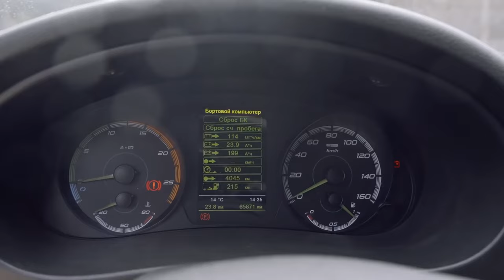Des tests de karting avec un moteur de type "Slavianka" et d'autres nouvelles par Andrey LOBOV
Le directeur de la société de production "Ressource" Andrey LOBOV a parlé des nouvelles liées aux véhicules utilisant la technologie "Slavianka" et a résumé les résultats du printemps dans les principaux domaines de son activité.

Regardez la vidéo pour découvrir :

• le déroulement des derniers tests de karting électrique avec un moteur de type "Slavianka" sur le kartodrome ouvert de Toula,
• le véhicule qui a le plus impressionné les investisseurs du Vietnam qui ont testé les engins à Obninsk,
• l’avancement des travaux de modernisation des bateaux en Indonésie et en Macédoine du Nord
• ainsi que d'autres nouvelles.

La société de production "Ressource" est engagée dans la modernisation de véhicules, en y installant des moteurs électriques avec des bobinages combinés "Slavianka", qui sont produits sous licence par la société AS&PP Technology Weihai de Viktor ARESTOV. Grâce à cette activité, des représentants des milieux d'affaires et de la communauté scientifique et technique d'Asie, d'Europe, d'Afrique et d'Amérique latine ont déjà pu se familiariser avec ces véhicules présentant les avantages de la technologie "Slavianka". Le passage des essais de démonstration aux applications réelles des moteurs dans les véhicules est à venir.